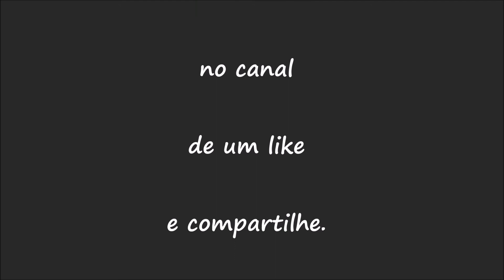LIPSTICK - SAY WHAT YOU WANT (DJ GEO)